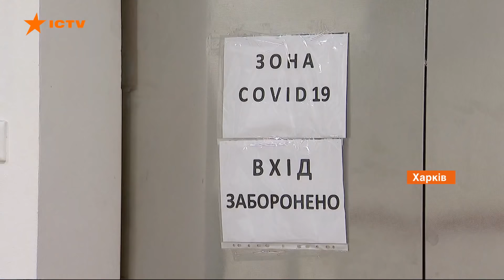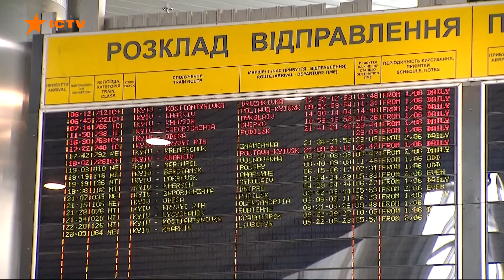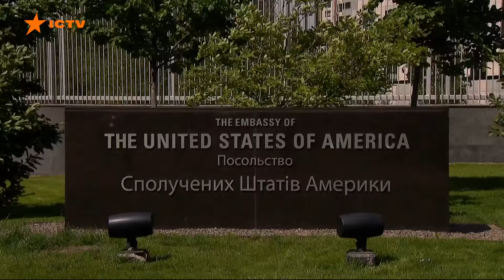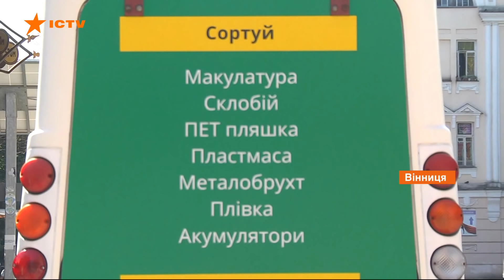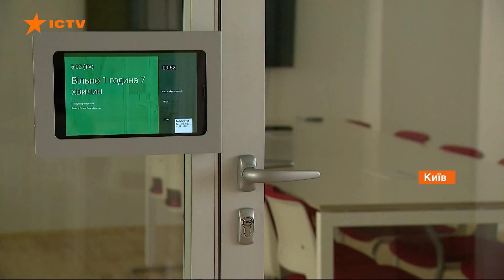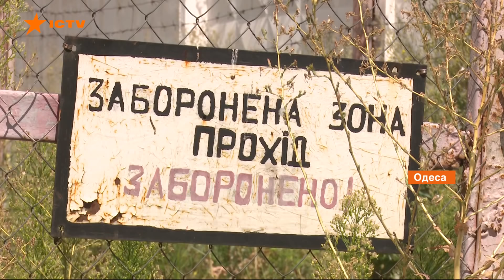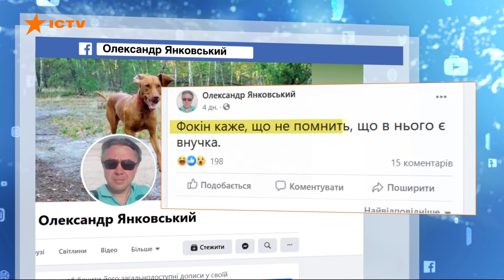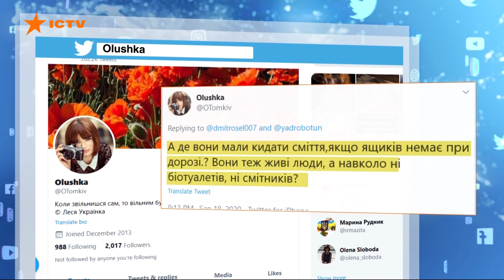Факты ICTV - Выпуск 12:45 (21.09.2020)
Факты ICTV – последние новости Украины и мира на 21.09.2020. В новом выпуске программы Факты ICTV смотрите: вспышка Covid среди священников в Николаеве; 42-ой день протестов в Беларуси. Активисты не сдаются; колонии на продажу. Минюст решил продать сотню тюрем; рынок недвижимости приходит в себя после коронакризиса. Сколько стоит сейчас арендовать квартиру и офис; погода на неделю.